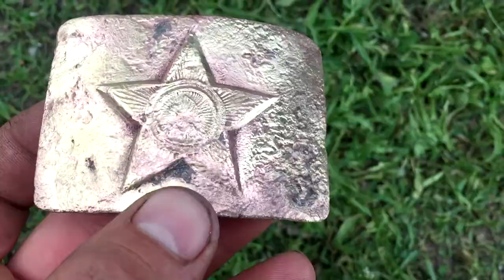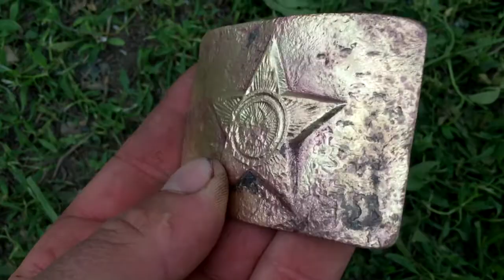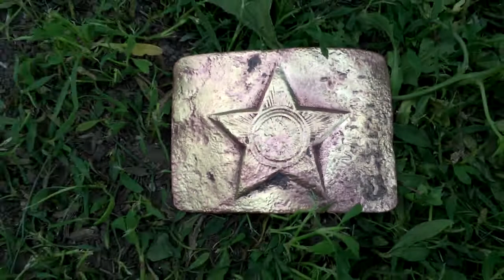Експеремент із болгаркою. Реставрація старої пряжки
Прийшов час проводити експеременти із нахідками, сьогодні це стара пряжка часів СРСР. Результат, м'яко кажучи, мене здивував...